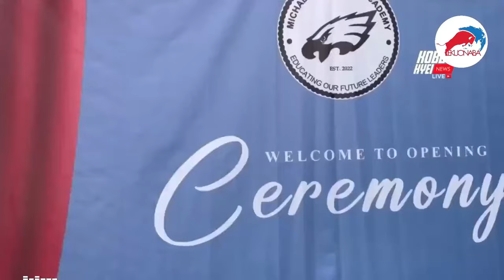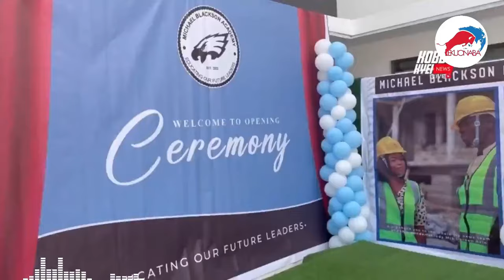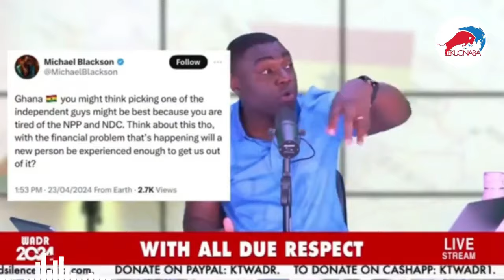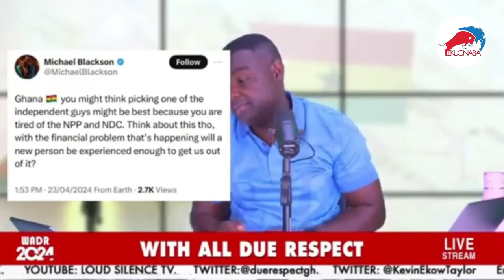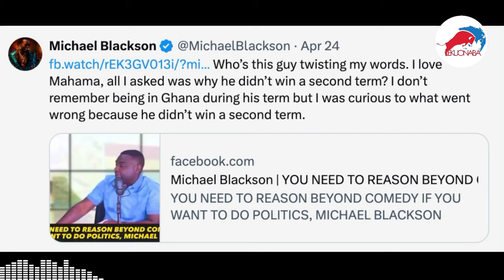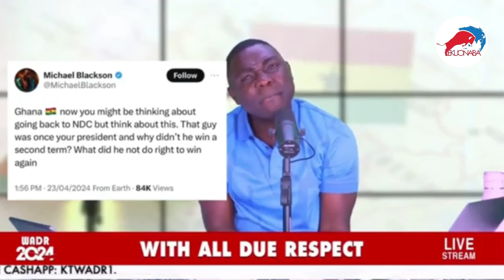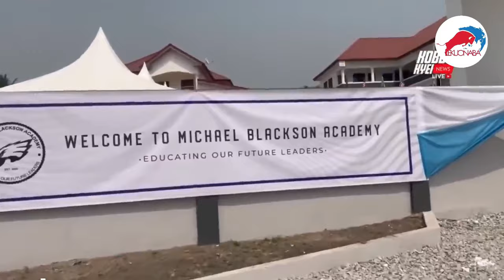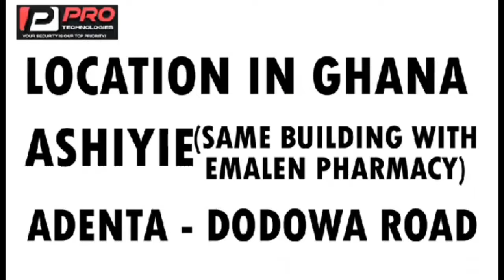Kelvin Taylor to be sued, as he fires insùlt Michael Blackson